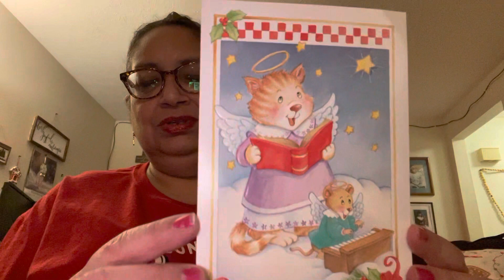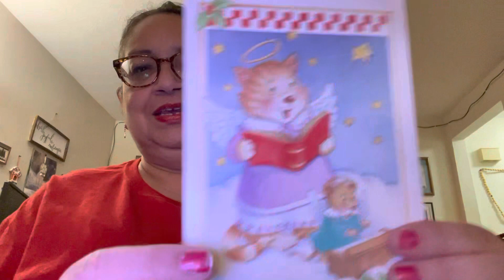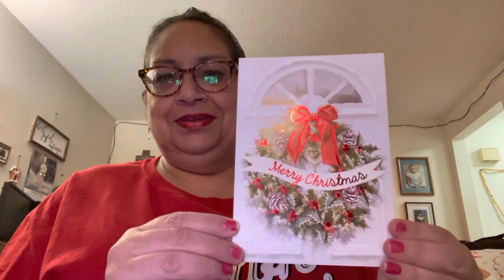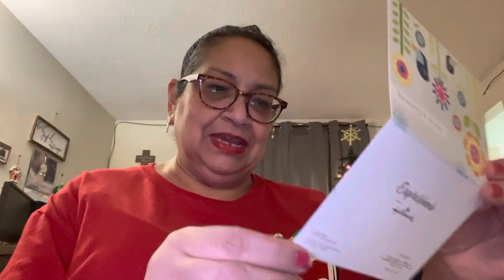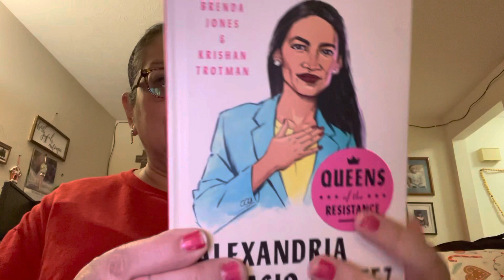Vlogmas 2022 ! Friend Mail !!!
Friend mail ! Let’s see what we got!!